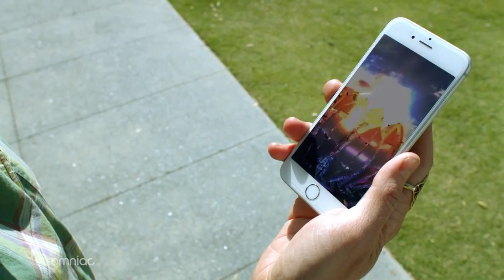Electric Daisy Carnival ~EDC~Las Vegas 2015 ~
On June 19, 20 and 21, 2015, Electric Daisy Carnival will transform the Las Vegas Motor Speedway into a colorful world of super blooming beats and funkdafied freaks, where YOU—the most important Headliner of all—can wander and explore multiple stages of music, carnival rides, interactive art installations, and so much more. Come one, come all, come home!

EDC will be streaming on Yahoo! Live, powered by 7x7UP

Official Anthem of EDC Las Vegas 2015
Artist: Adventure Club vs DallasK
Song: Crash 2.0 (Starts at 5:04 - End)
Purchase:

Artist: Throttle
Song: Together (Start of trailer - 1:21)
Timestamp: First song of trailer

Artist: Valentino Khan
Song: Deep Down Low (Starts at 1:23 - 2:09)

Artist: GTA,TJR
Song: Mic Check (Starts at 2:10 - 3:18)

Artist: Badjokes, Habstrakt
Song: Gimme (Starts at 3:19 - 4:08)

Artist: Bunny
Song: Wont let you go (Starts at 4:09 - 5:03)

Traductor xD:
El 19 de junio, 20 y 21, 2015, Electric Daisy Carnival transformará el Las Vegas Motor Speedway en un colorido mundo de latidos en flor súper y Funkdafied monstruos, donde USTED-la Headliner más importante de todo, puede pasear y explorar múltiples etapas de la música , juegos mecánicos, instalaciones de arte interactivas, y mucho más. Venga uno, vengan todos, volver a casa!

Más información: http: //lasvegas.electricdaisycarnival ...

EDC será streaming en Yahoo! vivo, impulsado por # 7x7UP

Himno Oficial de la EDC Las Vegas 2015
Artista: Adventure Club vs DallasK
Song: Crash 2.0 (Comienza a las 05:04 - Fin)
Compra:

Artista: Throttle
Song: Juntos (inicio de remolque - 1:21)
Hora: Primera canción de remolque

Artista: Valentino Khan
Song: Deep Down Low (Comienza en 1:23-02:09)

Artista: GTA, TJR
Song: Mic Check (Comienza en 02:10-3:18)

Artista: Badjokes, Habstrakt
Song: Dame (Comienza en 03:19-4:08)

Artista: Conejito
Song: Wont let you go (Comienza en 4:09-05:03